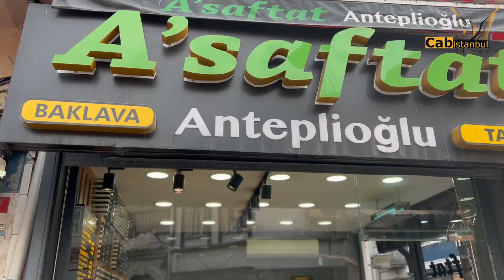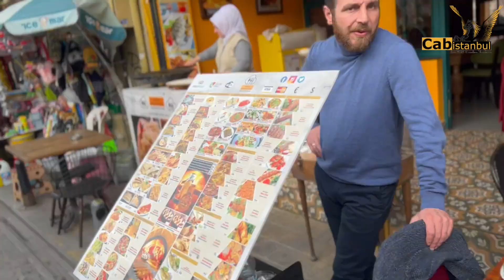Fener & Balat Attraction (Best Places To Visit İn İstanbul)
Where To Take the Best Photos For Instagram İn İstanbul

Balat is an Istanbul district that has always managed to preserve its charm with its historical texture. In a way, it is possible to say that it is the last bastion of nostalgia.
While many districts in Istanbul are changing their face with urban transformation, Balat is a little more stubborn in resisting the years. Balat started to become a more popular travel route day by day. Balat, one of the oldest settlements in Istanbul, is increasing its popularity among photography enthusiasts day by day. The streets of this district most beautifully describe the Istanbul of the 70s… Therefore, as soon as you enter the streets of this beautiful district, you may think that you are in a Turkish movie.

Wooden-framed houses, laundry hanging from window to glass, children playing in the street, chatting aunts, narrow streets that can't fit cars, phrases taken from Yeşilçam on every wall… While one side of Balat is filled with residences that smell of history, the other side is filled with modern buildings. full. Therefore, it ranks first among the places to visit for both domestic and foreign tourists. Mosques, churches, historical houses, bazaars, cafes, antique shops… There are many things to see and discover in Balat. Now we are starting our tour with you for the places to be discovered in Balat. Here are 10 places you must see in Balat!

Agora Tavern
It was opened in 1890 by the Greek captain Asteri Dulidis in the Çıfıtçı Bazaar. Agora Meyhanesi means "square" in Greek.

Stairs Hill Historical Balat Houses

Staircase Hill, is one of the most popular streets of Balat. The slope attracts all the attention with its pastel-colored houses, cobblestones, and stairs. Do not complete your tour without having a photo taken in front of the historical houses with bay windows, which have been renovated within the scope of the UNESCO project.

Sveti Stefan Church, Balat Streets, Private Fener Greek High School, and Secondary School, Fener Greek Orthodox Patriarchate, Balat Gül Mosque, Church of the Virgin of the Mongols (Blood Church), Ahrida Synagogue, Küçük Mustafa Pasha Bath, Stairs Hill Historical Balat Houses, Çıfıt Bazaar, Where is Balat? How to go to Balat?